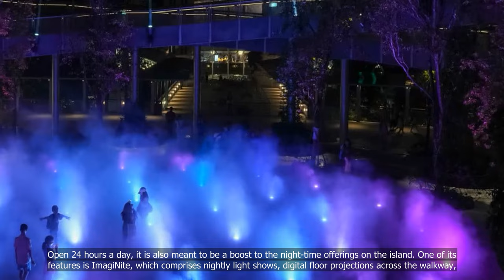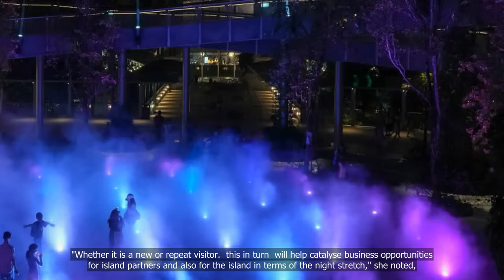Sensoryscape to boost Sentosa’s connectivity, capacity to host visitors as 15 million visit in 2023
💗📌 Singapore